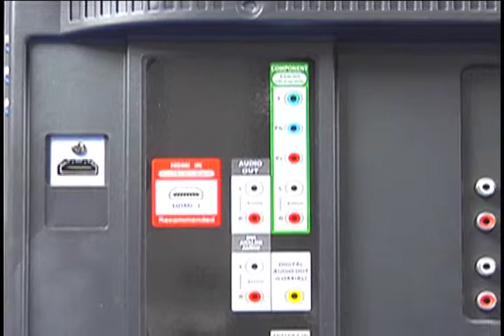Connect With Me Daily Deal Good Monday, August 13 through Tuesday, August 14, 2012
Ventura TV Sales Associate, Hector Coronado presents the Sylvania LD320SS2 LCD TV.  With the built-in DVD player and ATSC/NTSC tuner, the 720p DVD Combo enriches your TV and PC viewing experience, delivering ultra sharp widescreen HD picture, HD media connectivity, and Dolby Digital sound in one convenient, space-saving package. Plus Stereo and surround sound provide quality audio, while two 10-watt speakers give you the power to fill your room with sound.